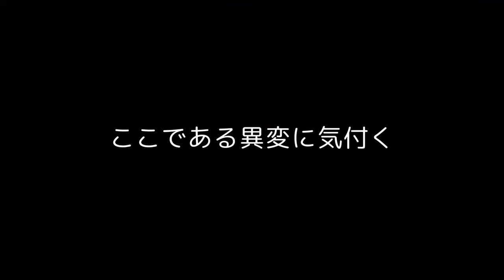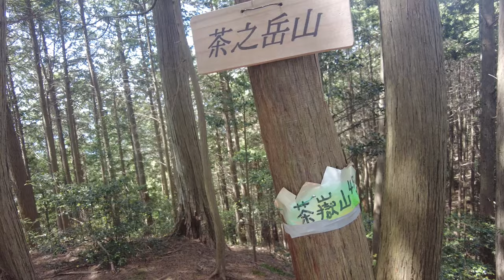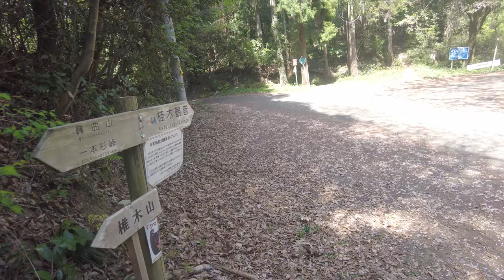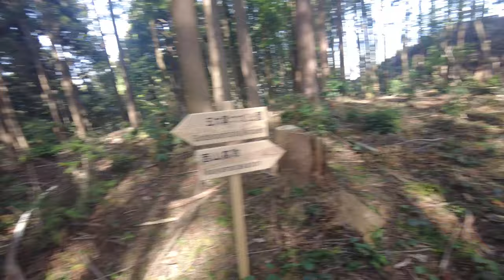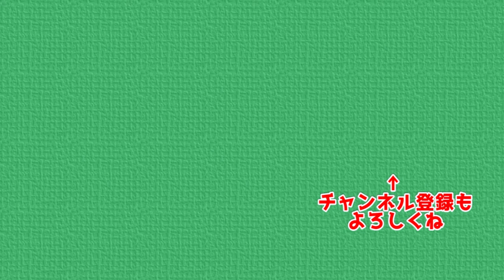日和田山から大高取山に向けて反省登山をします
先日、「日和田山から大高取山に向かいます」と宣言しておきながら
寝坊のため、急遽越生駅から向かった大高取山
今回はその反省を込めて改めて山行します